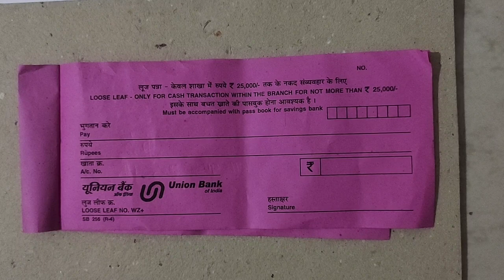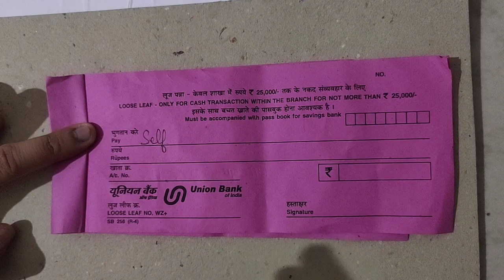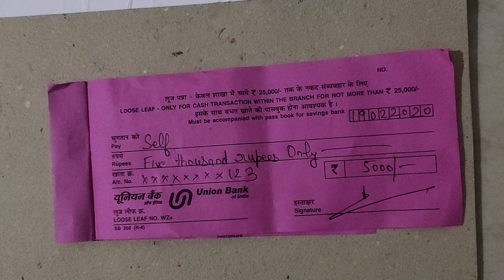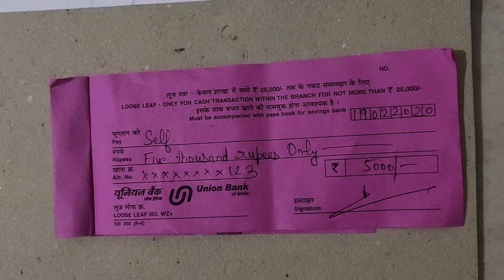UNION BANK ki withdrawal slip kaise bhare | How to fill union bank withdrawal slip | Widhrawal form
UNION BANK ki withdrawal slip kaise bhare | How to fill union bank withdrawal slip
इस वीडियो में यूनियन बैंक ऑफ इंडिया से विड्रॉल स्लिप भर के पैसा उठाने के बारे में बताया गया है

Atm card holder AMAZON

REGARDS
VINEET SAINI